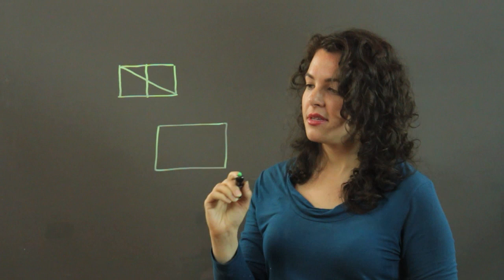How to Make Four Triangles & Two Squares With Six Straight Lin... : Trigonometry, Statistics & More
You can use six straight lines and turn them into four triangles and two squares in just a few basic steps. Make four triangles and two squares with six straight lines with help from a physics educator in this free video clip.

Series Description: Just because you leave the classroom doesn't mean that mathematics ceases to be an important part of your daily life. Learn a variety of different math tricks that will help you will all sorts of different problems with help from a physics educator in this free video series.